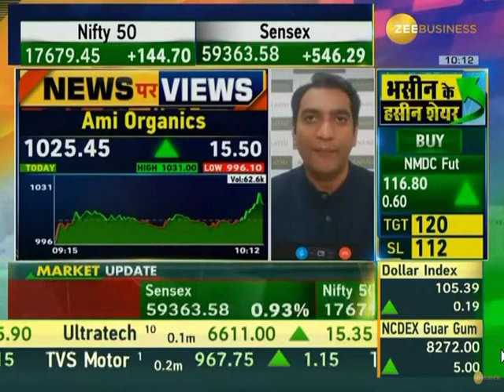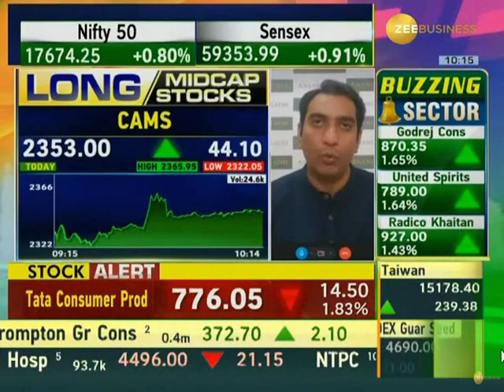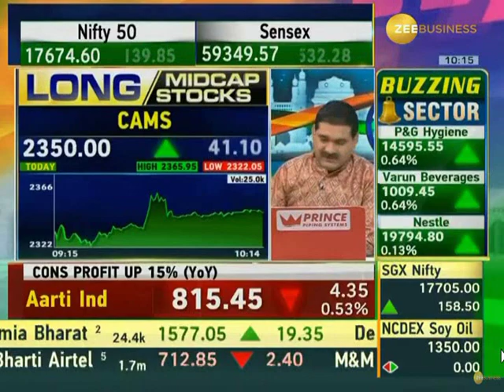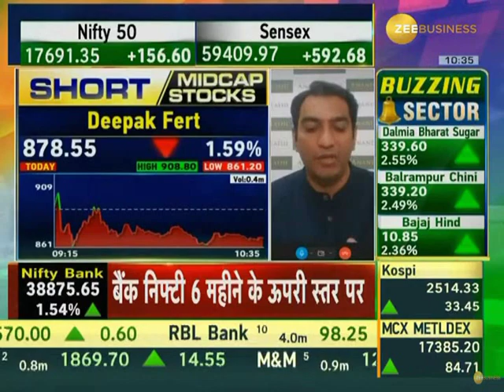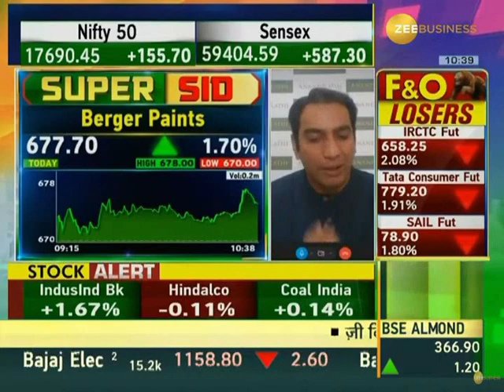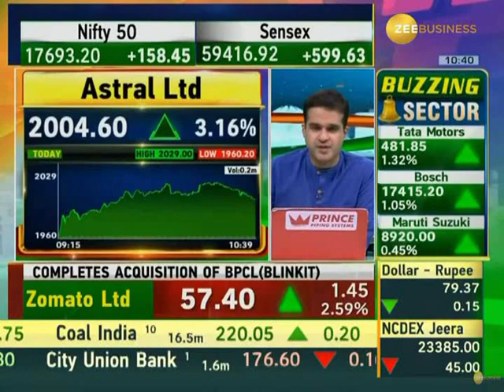SPL Midcap Stocks | Siddharth Sedani | AnandRathi | Zee Business | 11th August 2022